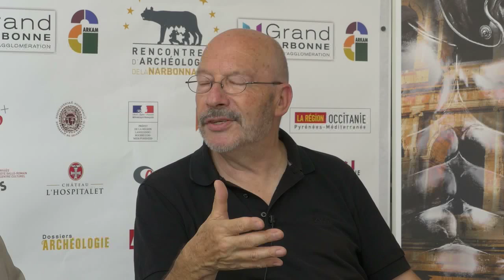L'émission des Rencontres d'Archéologie de la Narbonnaise - Samedi 1er octobre 2016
Chaque jour, nos journalistes accueillent plusieurs invités (archéologues, réalisateurs, auteurs, dessinateurs...) qui font l'actualité des RAN.

Invités du jour :

- Rob Hope, réalisateur de "Crépuscule néandertalien, pour aube moderne

- Lionel Pernet, conservateur du Musée Cantonal d'Archéologie et d'Histoire de Lausanne, président du jury du festival du film documentaire des RAN 2016

- Michel Piquemal, auteur et membre du jury du festival du film documentaire des RAN 2016

- Gérard Coulon, conservateur du patrimoine, auteur et conférencier

- Jérôme-Cecil Auffret, réalisateur de "Trésors oubliés de la Méditerranée : le musée d'archéologie sous-marine de Carthagène"

- Isabelle Cateddu, archéologue, co-auteur de "Archéologie du Moyen Âge"

- Joëlle Burnouf, professeur d'archéologie médiévale, co-auteur de "Archéologie du Moyen Âge"

Présentateurs : Georges Mattia et Romain Pigeaud